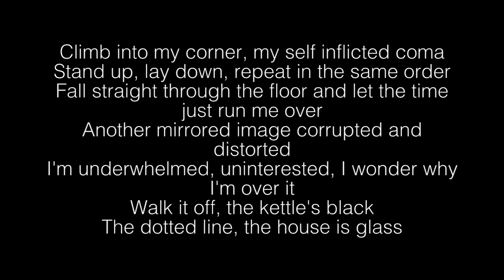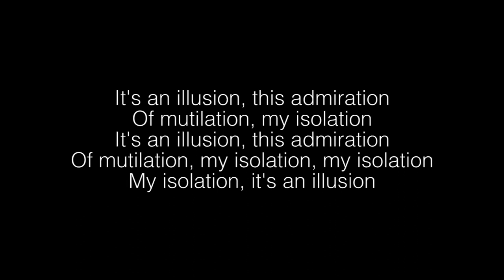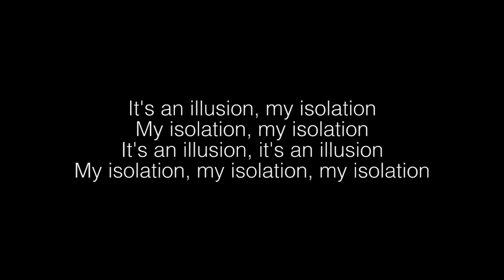Cage The Elephant- House of Glass Lyrics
House of glass lyrics:
[Verse 1]
Climb into my corner, my self inflicted coma
Stand up, lay down, repeat in the same order
Fall straight through the floor and let the time just run me over
Another mirrored image corrupted and distorted
I'm underwhelmed, uninterested, I wonder why I'm over it
Walk it off, the kettle's black
The dotted line, the house is glass

[Pre-Chorus]
(The house is glass) The house is glass

[Chorus]
It's an illusion, this admiration
Of mutilation, my isolation
Of mutilation, my isolation, my isolation
My isolation, it's an illusion

[Verse 2]
Slide on down the staircase, that picture-perfect moment
Receiver projected, act like if you own it
Smile for the camera, repeat and do it over
Joke's on you, the needle prick
Cut me down, I need a break
The dotted line, this house is glass

[Bridge]
Hit that line
The house is glass

[Instrumental break]

[Chorus]
It's an illusion, my isolation
My isolation, my isolation
It's an illusion, it's an illusion
My isolation, my isolation, my isolation